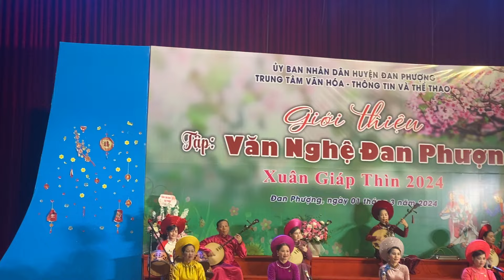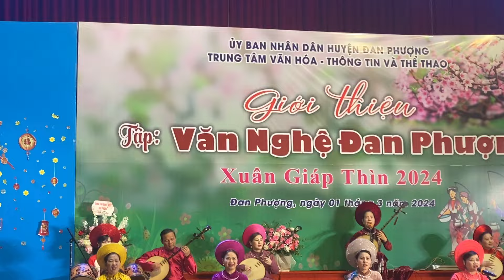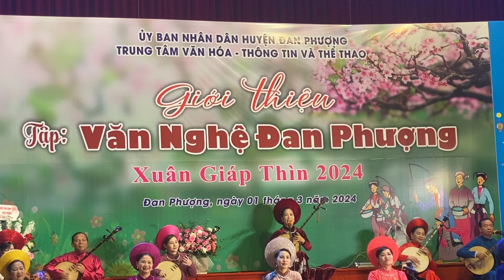Tuyết Hát Văn Cực Đỉnh Mới Nhất 2024- Lời Ca Dâng Đảng ( Lời: Tuyết Tuyết )